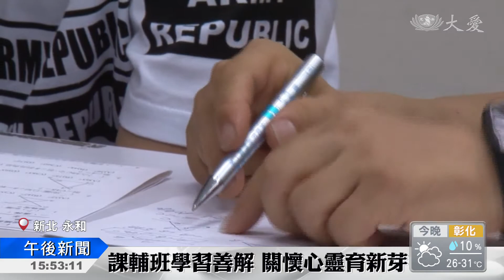新芽班孝親活動 感動滿滿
五月孝親月，永和新芽課輔班發起一項秘密任務，錄下家長對孩子的關心與期許，帶給孩子驚喜與感動。

靜思書軒舉辦孝親活動，小小手自製茶點。

奉茶時，父母都感動極了。

家長 藍芳儀：「這邊其實是在學善，也在學一些禮貌。我覺得現在的孩子要多學感恩，才能夠知道怎麼去對待人。」

家長 吳裕光：「藉由慈濟舉辦這個活動，讓宣涵這邊可以和同期小孩能夠一起學習孝道精神。這是一個方式，我覺得是滿不錯的活動。」

永和新芽課輔則發起秘密任務。訪視志工逐戶拜訪學童家庭，錄下家長對孩子的關心與期許。

慈濟志工 黃依文：「你們有沒有發現，爸爸媽媽跟你們講話 ，他們都沒有提到要你們成績有多好、要你們有多大成就？他們要的都是你們平安健康、快樂的成長。」

小學和中學的孩子在志工的課輔陪伴、學習過程不斷突破自己。新芽課輔照顧學業，照顧心靈。

真善美志工 賴美珍 邱樺禎 葉世春 陳春淑 台北報導